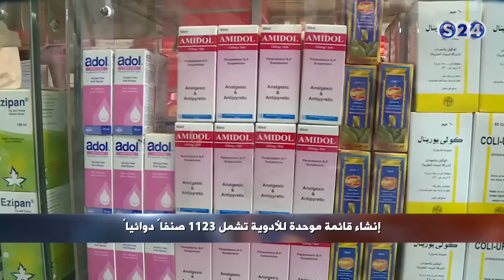فقرة أخبار البلد مع راشد نبأ - حال البلد - الثلاثاء 7 فبراير2017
انتقلت سودانية ٢٤ مع عدد من القنوات الى قمر عربسات  على الترددات  :
12523 رأسي- 12034 أفقي معدل ترميز
27500

فقرة أخبار البلد - حال البلد
قناة سودانية 24 - الثلاثاء 7 فبراير2017
تقديم :

ـــــــــــــــــــــــــــــــــــــــــــــــــــــــــــــ

ـــــــــــــــــــــــــــــــــــــــــــــــــــــــــــــ

اقوى البرامج الخاصة بالقناة :

ـــــــــــــــــــــــــــــــــــــــــــــــــــــــــــــ

سودانية 24 في رمضان :

ـــــــــــــــــــــــــــــــــــــــــــــــــــــــــــــ

ـــــــــــــــــــــــــــــــــــــــــــــــــــــــــــــ